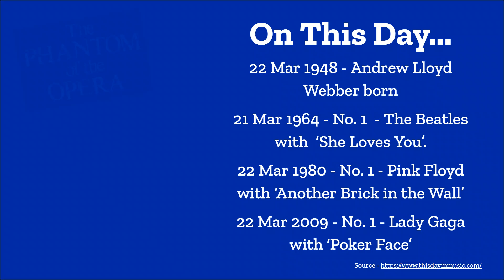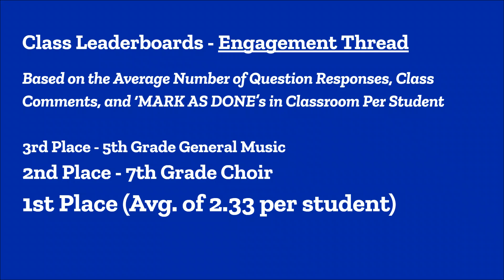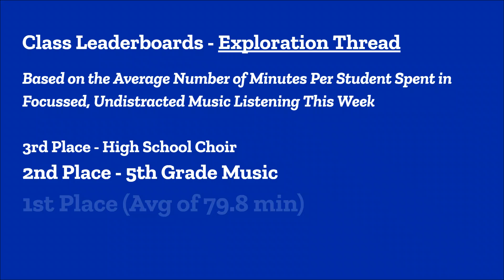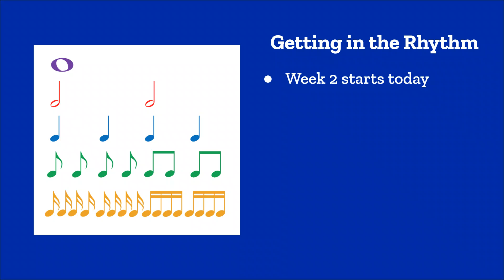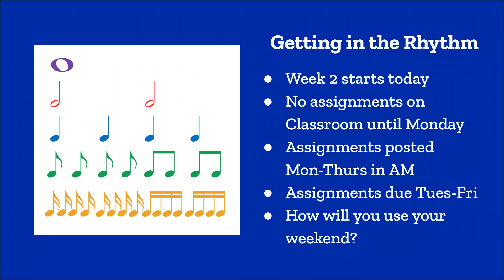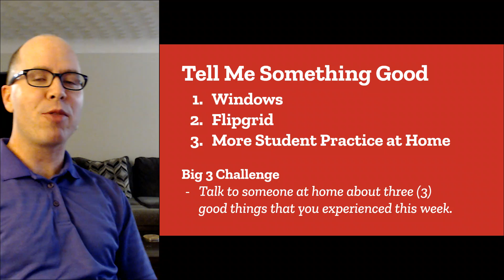Patrick Henry Music Update - End of Week 1